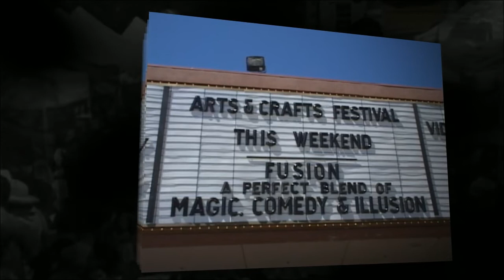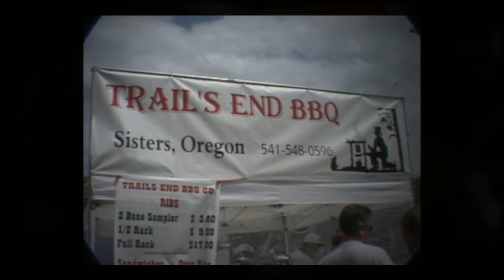Williams, LTD.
Some photos from past events by Williams, LTD. Fine Arts & Craft Festivals